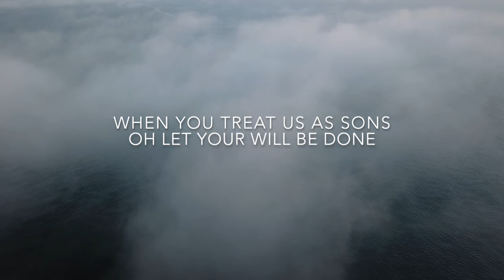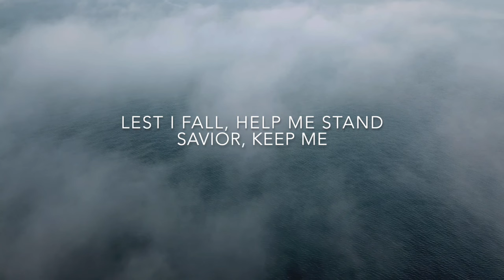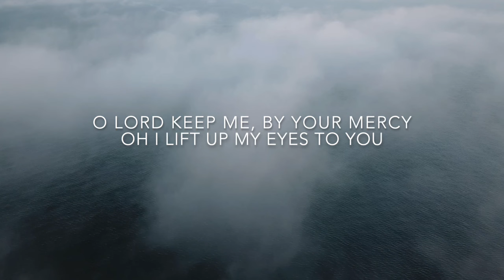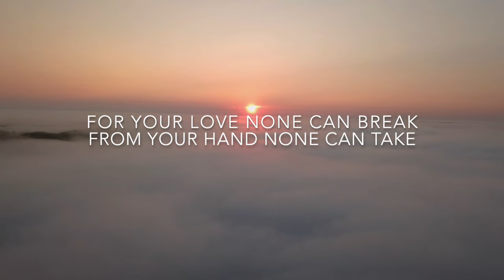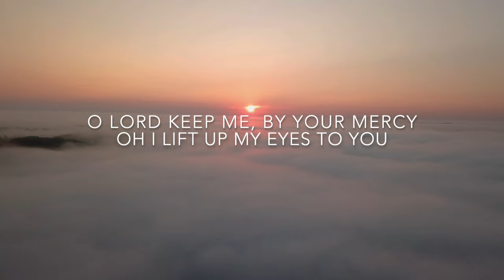Keep Me (Lyric Video) – Kenwood Music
Amazon Music

Lyrics:

Verse 1
When I cannot keep myself, Father keep me.
When Your purposes are veiled, Father keep me.
When You treat us as sons, oh let Your will be done;
You are good, I  believe, Father keep me.

Verse 2
When temptation presses in, Savior keep me.
When my passions rage within, Savior keep me.
When my soul cannot bear all the sins that ensnare,
lest I fall, help me stand, Savior keep  me.

Chorus
O Lord, keep me, by Your mercy,
oh I  lift up my eyes to you!
Till the morning, God of glory,
You will never let my soul be moved.
Keep me, Lord.

Verse 3
When my heart is cold and frail, Spirit keep me.
When my flesh and heart may fail, Spirit keep me
When I’m weak, be my strength, let no doubt overtake,
oh when anxious fears arise, Spirit keep me.

Verse 4
O great God of triune praise, You will keep me!
Make me blameless for that day, You will keep me.
For Your love none can break, from Your hand none can take;
I am Yours evermore, You will keep me.

Words & Music by Matt Damico